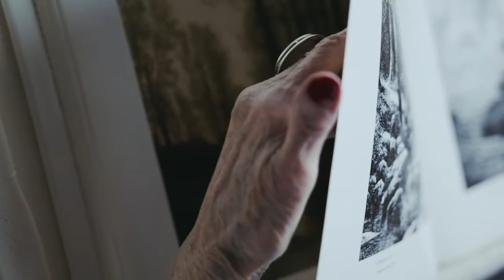tomek waligorski - troubled sun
Shine under blackened sky all the way, all the way

Shine under black-red sky all the way, all the way
Shine under breakin’ sky all the way, all the way
Shine under deadly sky all the way, all the way

Just don’t leave, don’t leave me

Under the Troubled Sun we played
To the Troubled Sun we prayed
By the Troubled Sun we’ve stayed
Now this Sun’s fading away, away